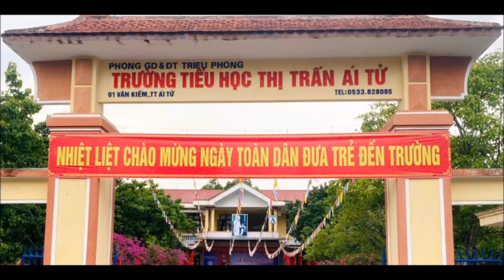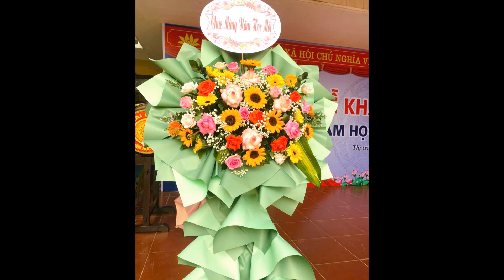Khai giảng năm học 2023-2024 -Tiểu học thị trấn Ái Tử, huyện Triệu Phong